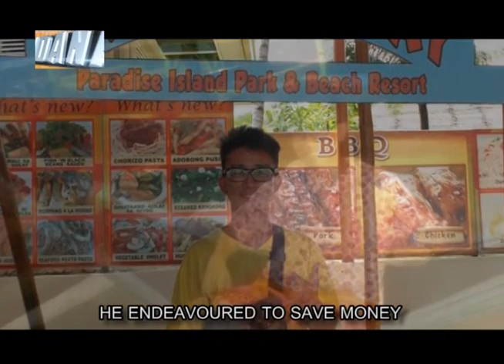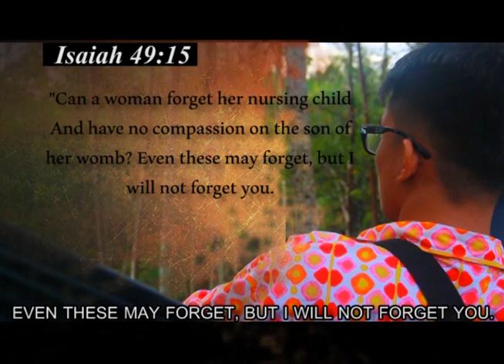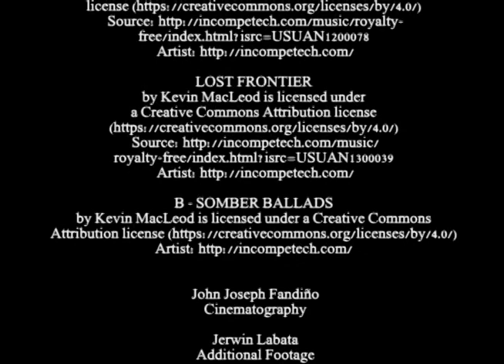NANGITA KO SA AKONG MAMA: Mindanao Documentaries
In a short conversation John Paul Seniel unravels the hidden anguish of a young man named Shawn as he searches his long lost mother.

He flew from Cebu to Tagum City in Davao del Norte to look for his mother. Will he find the woman of her life?

This documentary film is a personal production of John Paul Seniel under his production group "Juan Pablo's Salida"

BLIZZARDS
by Riot